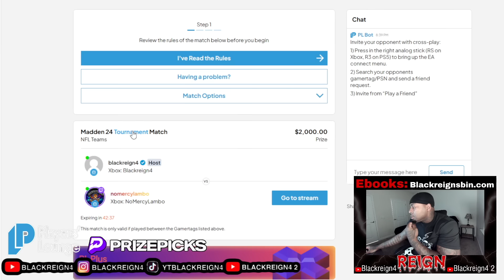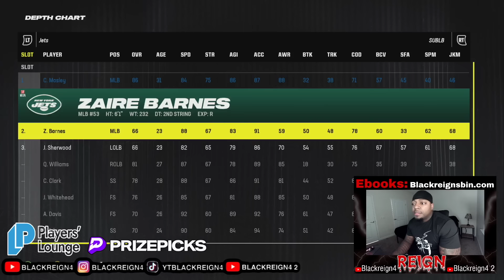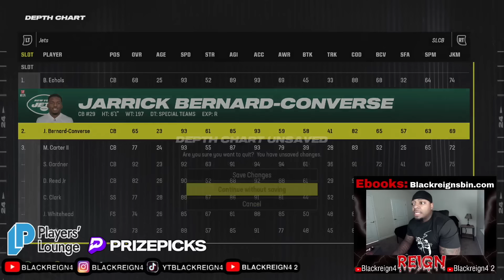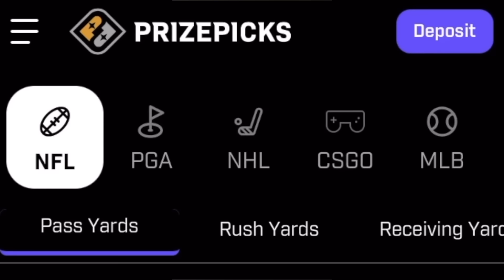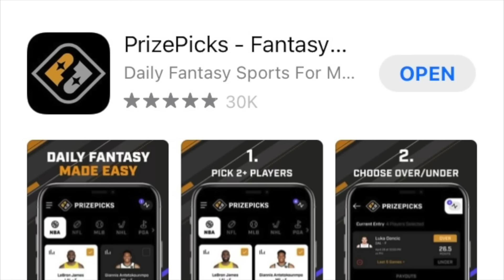$2000 @PlayersLounge Tournament! Round 2 vs NoMercyLambo!